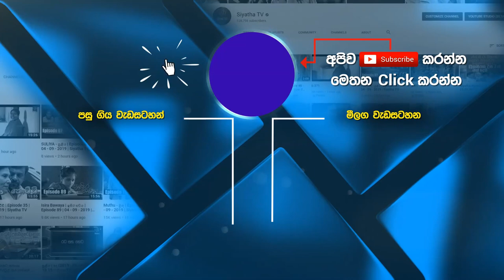Obata Thibena Adare | Mihira Sirithilaka | 7 NOTES | Siyatha TV